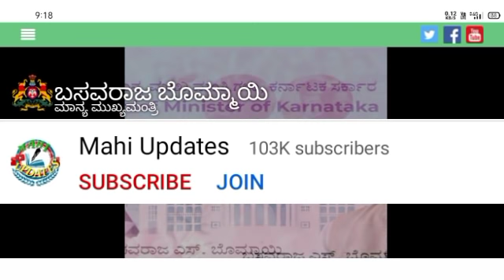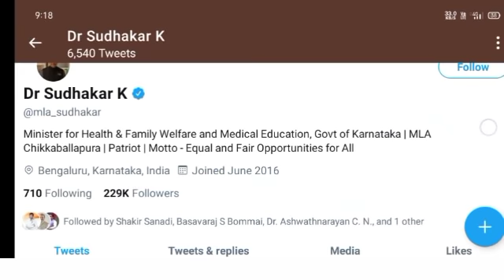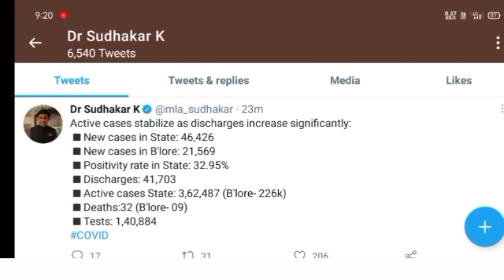BREAKING NEWS:ಶಾಲಾ ಕಾಲೇಜು🔒 ಶೇಕಡ 50 ರಷ್ಟು|Today Covid Cases In Karnataka|Schools Colleges Close|CM